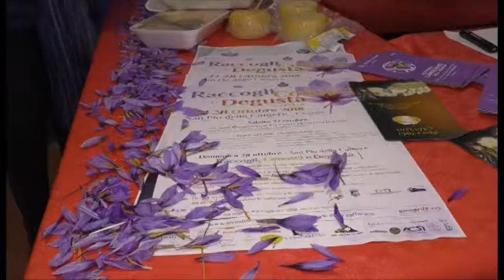5° Raccogli Conosci e Degusta